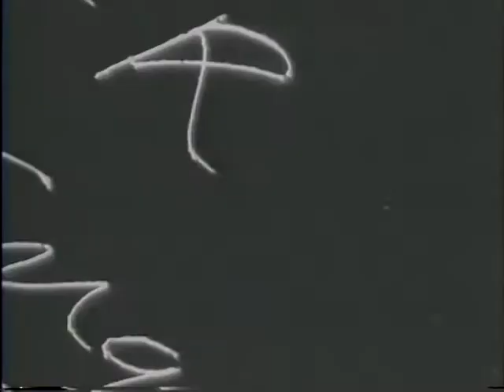U.S. CONTINUES LIBERATION OF PHILIPPINES [ETC.]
U.S. CONTINUES LIBERATION OF PHILIPPINES [ETC.] - National Archives and Records Administration 1945 - ARC 39059, LI 208-UN-152 - DVD Copied by J. Williams.  Series: Motion Picture Films from "United News" Newsreels, compiled 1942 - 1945.  Part 1, artillery units blast Japanese troops from the hills of Luzon. Part 2, President Truman and Sec. of State Stettinius greet San Francisco Conference delegates at the White House. Part 3, Chinese workers move gasoline drums to the front lines. Part 4, U.S. troops liberate Russians from German prison camps. Gens. Patton and Bradley meet in Munich. Other personages: Jan Christian Smuts, Anthony Eden, Molotov, Georges Bidault, T.V. Soong.